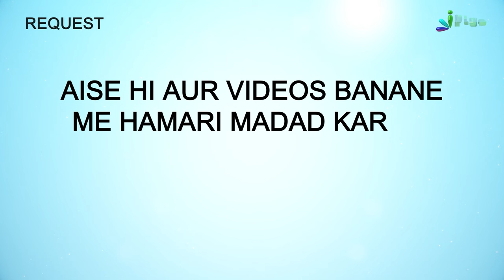Nabi ﷺ Ko Sirf Ek Cheez Mein Izaafe Ki Dua Ka Hukm Diya Gaya | 5 Minute Ka Madarsa 600 | Sk Arshad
Nabi ﷺ Ko Kisi Bhi Cheez Mein Izaafe Ki Dua Ka Hukm Nahi Diya Gaya Sirf Is Ek Cheez Ke | 5 Minute Ka Madarsa 600 | Shaikh Arshad Hussain Mohammadi | iPlus TV

UPI : donateilm@icici